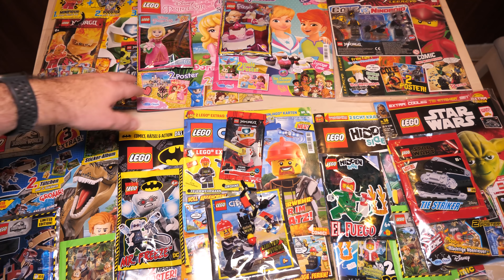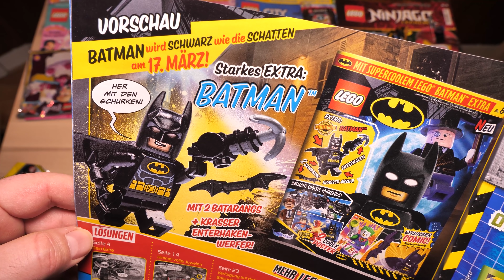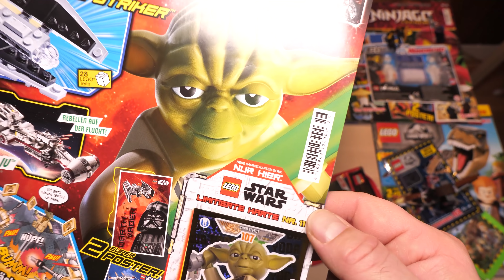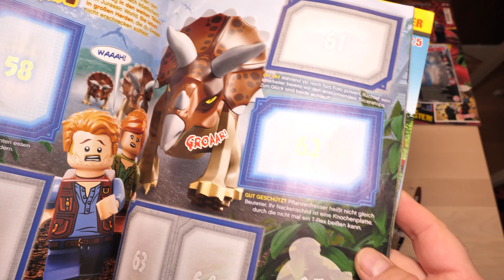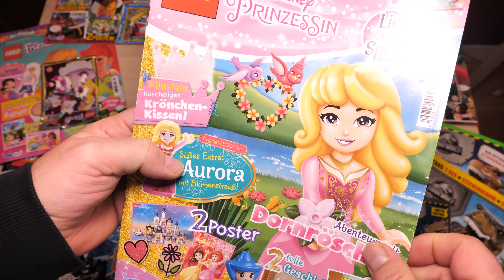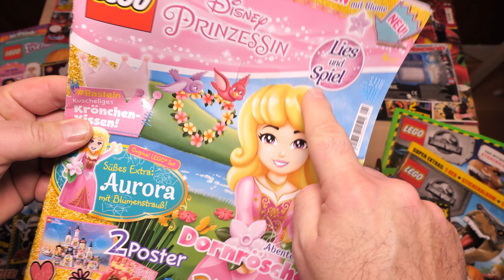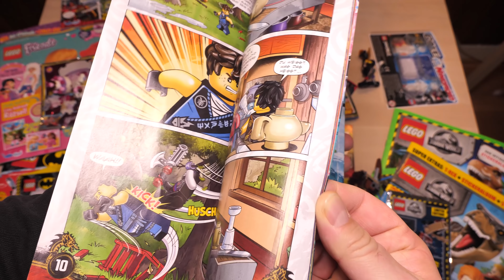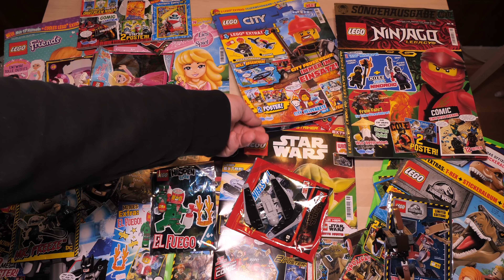LEGO Magazine Februar 2020 (Ninjago, City, Star Wars, Hidden Side uvm)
Auch Januar und Februar 2020 gibt es wieder zahlreiche neue LEGO-Zeitschriften mit Zugabe aus dem Blue Ocean Verlag. Ich gebe einen Überblick für die aktuellen Ausgaben von Hidden Side, Batman, City, Ninjago, Jurassic World und Friends. Neu dabei: eine Prinzessin. Teilweise wurden mir die Hefte vom Verlag als Rezensionsexemplar zu Verfügung gestellt.